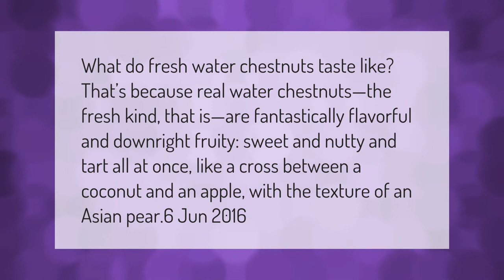What does a water chestnut taste like?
What Are Water Chestnuts • What does a water chestnut taste like?

Laura S. Harris (2021, March 13.) What does a water chestnut taste like?
    AskAbout.video/articles/What-does-a-water-chestnut-taste-like-230303